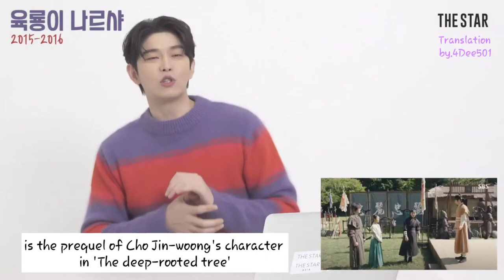[engsub] Yun Kyunsang The Star 'Look Me Up' Review Video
Credit. The Star Magazine